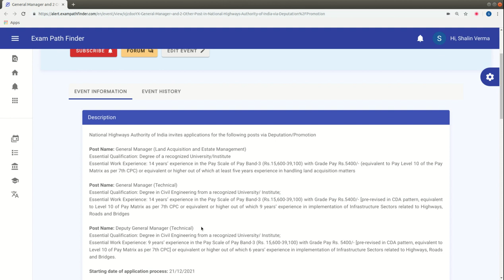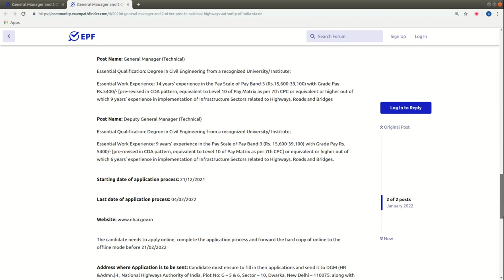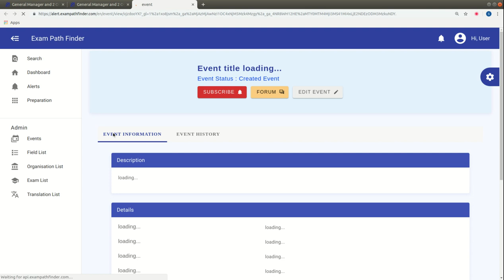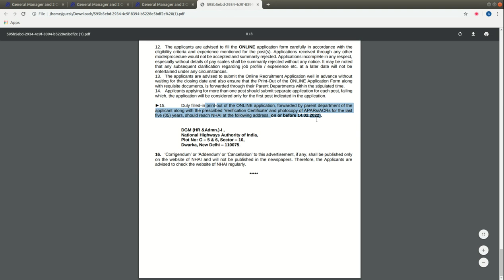General Manager and 2 Other Post in National Highways Authority of India | Deputation | NHAI Vacancy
jobs2021 For more details, FAQ’s and discussions related to this event, visit our community forum

""Topics:-
सरकारी नौकरी

10th Pass Sarkari Naukri 2022,समाचार, सरकारी नौकरियां 2022, एसबीआई क्लर्क भर्ती 2022, जनवरी 2022 एसबीआई पीओ भर्ती 2022,
10वीं पास सरकारी नौकरी 2022,सरकारी नौकरी March 2022, Jobs june 2022,Employment News, Employment News june,
2022 समाचार, सरकारी नौकरी 2022 अधिसूचनाएं,सरकारी नौकरी 2022,सरकारी नौकरी मार्च 2022, सरकारी नौकरी 2022 भर्ती के लिए 2022,सरकारी नौकरी 2022,